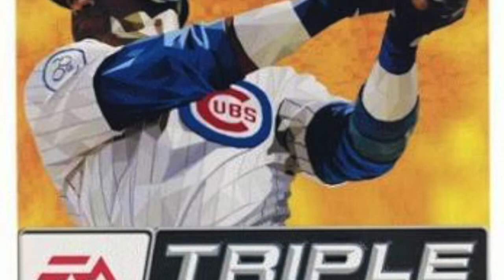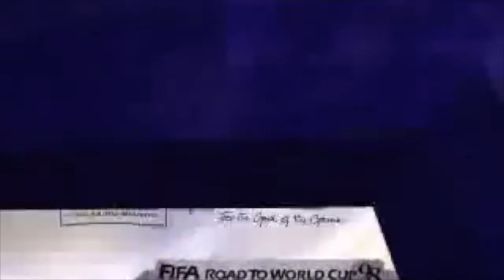Los mejores intros deportivos en videojuegos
deportes
videojuegos
games
videogames